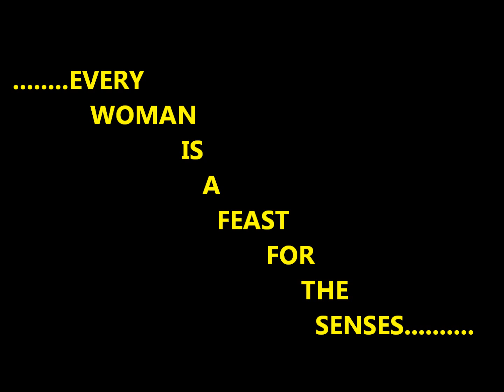"Jennifer" - A Romance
FREE  EXCLUSIVELY FROM SMASHWORDS -

Jennifer never saw herself as something special. She only saw herself as something different. Sometimes things that are different hold a rarity above the ordinary.

A.H. Scott caresses romance in "Jennifer".

..Every woman is a feast for the senses..